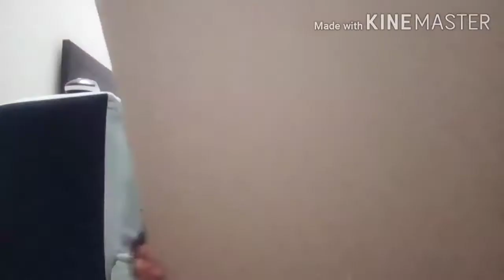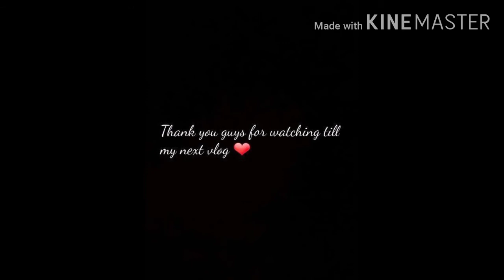How to make number 4 using with cardboard ll DIY birthday props ll 3D Number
using recycle materials we can easily create